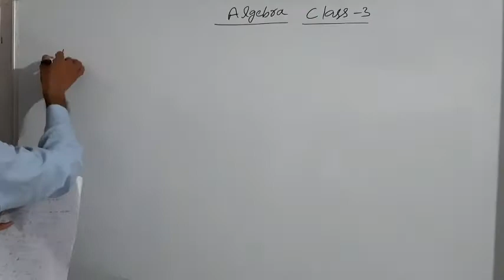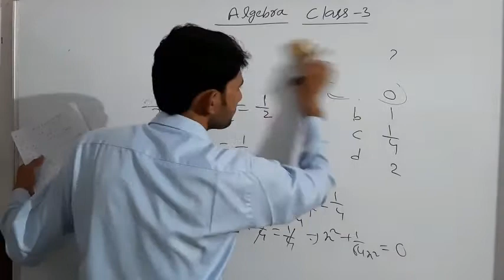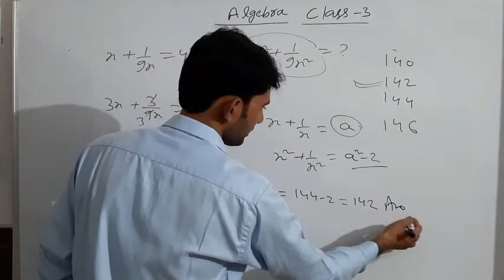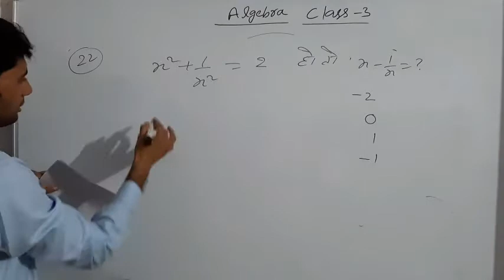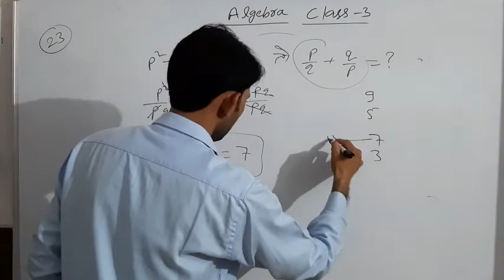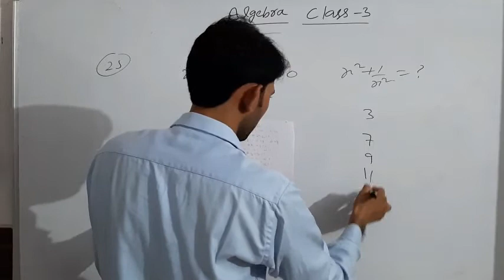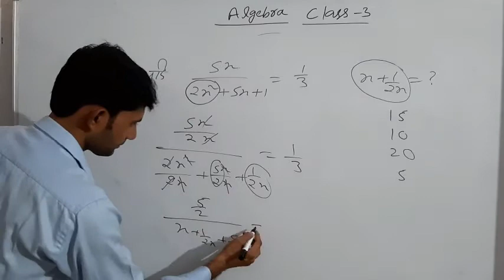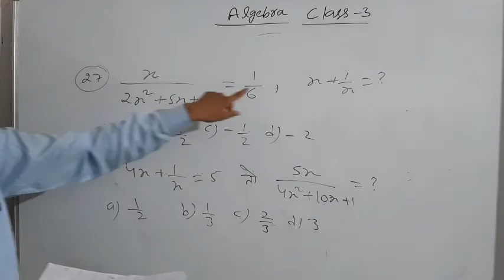Algebra Class 3 | RRB NTPC,GROUP D | SSC - CPO,CGL,CHSL | UP SI & All Govt. Exam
RRB NTPC,GROUP D | SSC - CPO,CGL,CHSL | UP SI & All Govt. Exam